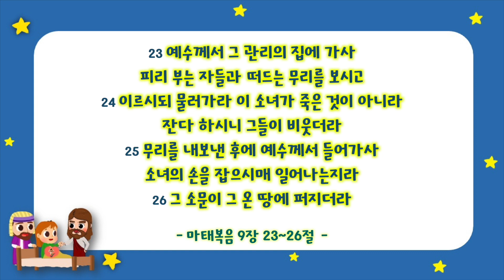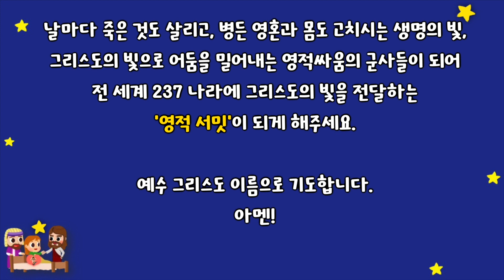[10분 예배 영상] 구원의 길 ㊴ 구원과 기쁨을 주시는 완전 복음, 예수는 그리스도!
220220 구원과 기쁨을 주시는 완전 복음, 예수는 그리스도!

🎬Video provided by 렘넌트에듀

📽Background design by Freepik